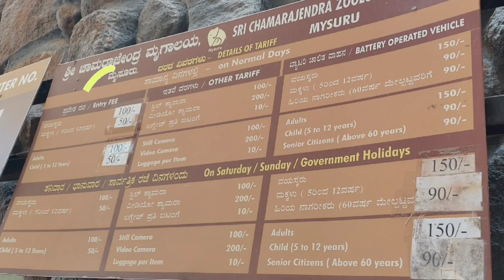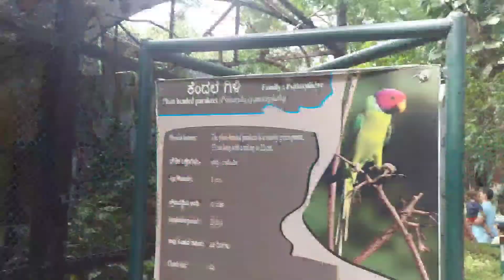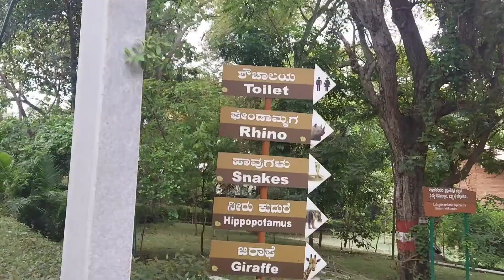Mysore Zoo | Sri Chamarajendra Zoological Gardens Mysore | Mysore Tourist Places | Vg37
Mysore Zoo which is also known as Sri Chamarajendra Zoological Gardens is a 157-acre Zoo located just 10 mins drive from the Mysore Palace in Mysore, India.

Mysore Zoo is one of the oldest and most popular zoos in India, and is home to a wide range of species. Mysore Zoo is one of the city's most popular attractions.

I am also very active on INSTAGRAM and Facebook 👇🏻